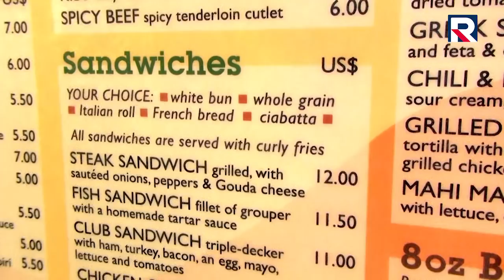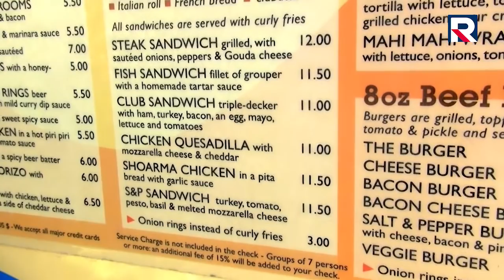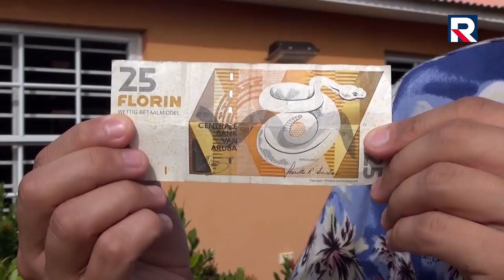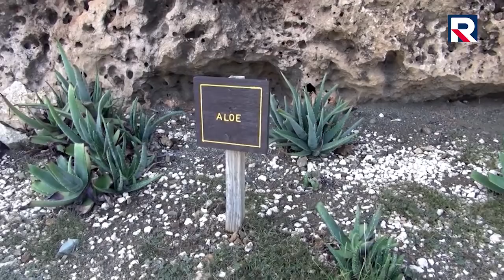Stefan Czerniecki - "Za siódmą górą", odc. 194 – Aruba (cz.3)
Przedświąteczna odsłona programu Stefana Czernieckiego będzie dość... mało świąteczna, bowiem nadal będziemy eksplorować karaibską wysepkę Aruba na Małych Antylach. W tym odcinku podróżnik skoncentruje się na cenach, wyjaśniając, co i za ile. A skoro temat wydatków, to będzie i o walucie. Na której widnieje m.in. grzechotnik. I właśnie o wężach, a właściwie pladze jednego z nich w drugiej części odcinka. Odcinka nagrywanego jak co tydzień na skąpanej w słońcu wyspie nazywanej przez jej mieszkańców „One Happy Island" (Taka Jedna Wyspa Szczęścia).